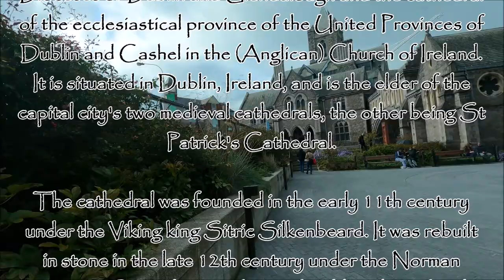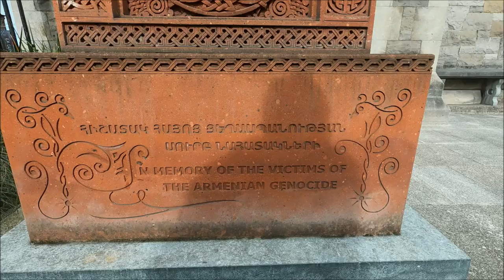Christ Church Cathedral, Dublin, Walk, 4K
Christ Church Cathedral lies at the heart of the historic city of Dublin.